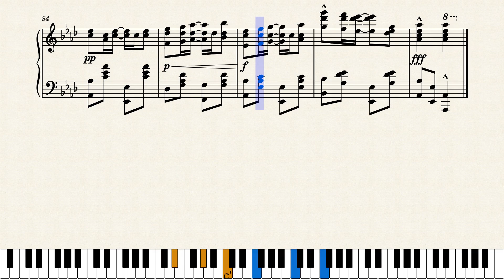The Trifler by Jane Williams (1905)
I was randomly looking at unfamiliar scores written by women when I came across this beauty. It looked promising on paper, and it fulfilled all expectations very well. A very good rag written by a composer with one other known title in publication. This one appeared in Nora Hulse's CD "Ragtime Refreshments - 25 Rags by Women Composers". Thanks to researcher JohnJ1995 for the CD info. Published by Thiebes-Stierlin in St. Louis in 1905.

Original score source was from the Charles Templeton Collection at Mississippi State University at this link:

This is a reproduction of the original score. I have taken considerable liberties to redo the dynamics in the B strain (and its repeat at the end) in a more logical manner in order to create the composer's intended effect in playback, and for clearer reading.